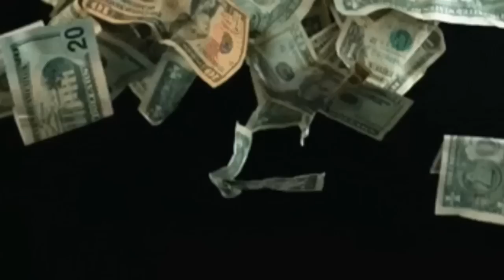Breaking Bad S5 E5 "Dead Freight" - REACTION!!! (Part 2)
LAST VIDEO ►

Breaking Bad S5 Marathon Episodes 5 thru 16 ... enjoy 😉

This channel consists mostly of REACTIONS BUT me & my family also do VLOGS, CHALLENGES, PRANKS & other cool stuff!!!